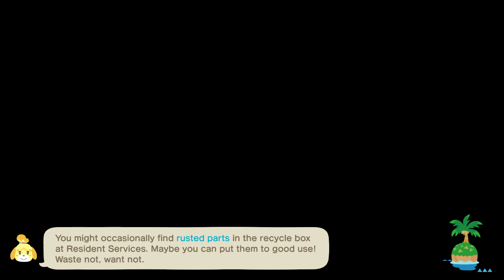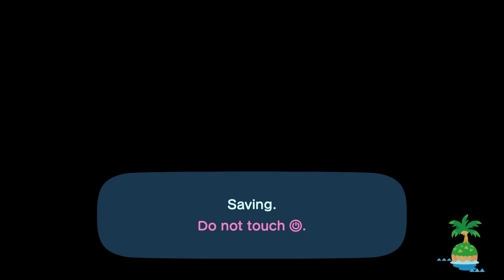Animal Crossing: New Horizons - Birthday Special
Surprise and Happy Birthday!